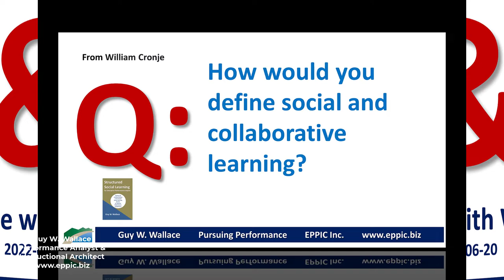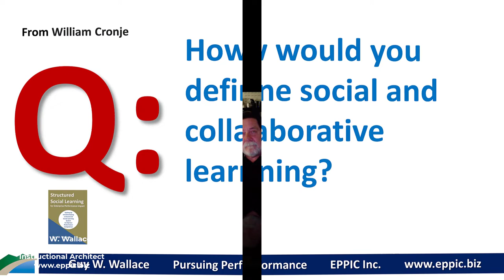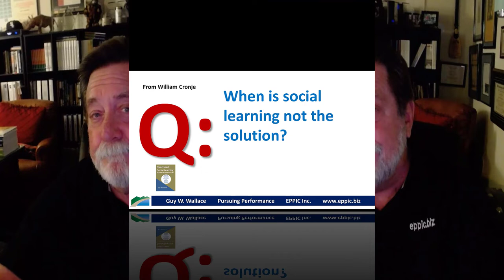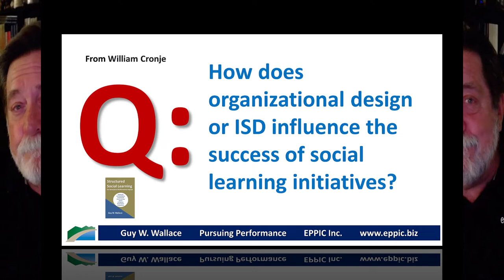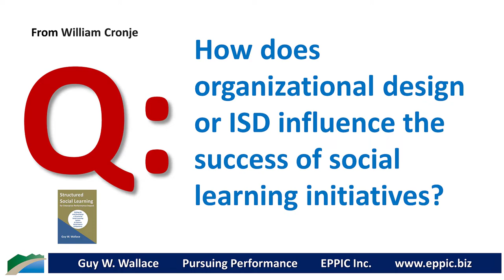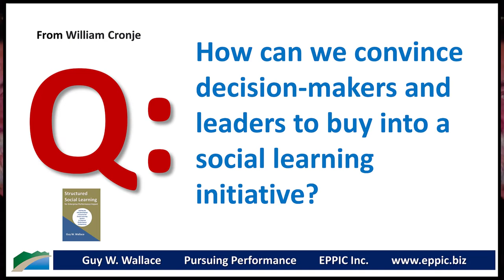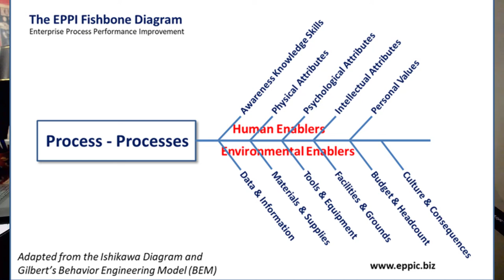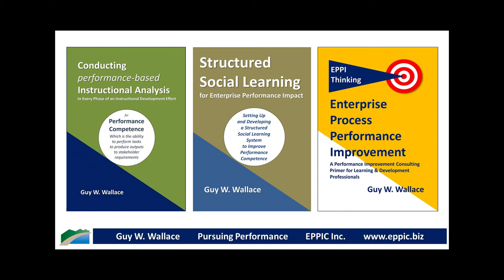Q&A on Social Learning and Structured Social Learning with William Cronje - 2022 06 20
I was interviewed by William Cronje, an Instructional Designer & Program Manager at Eduflow Academy in Cape Town, South Africa, on June 20, 2022, about Social Learning and Structured Social Learning - which is one of my new books in 2022. He shared the video back with me so that I might share it with you.